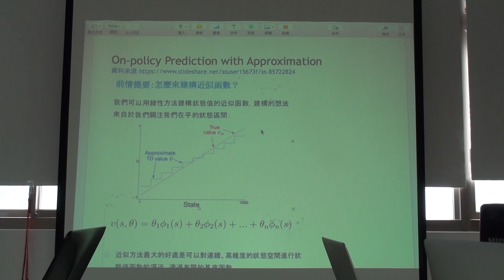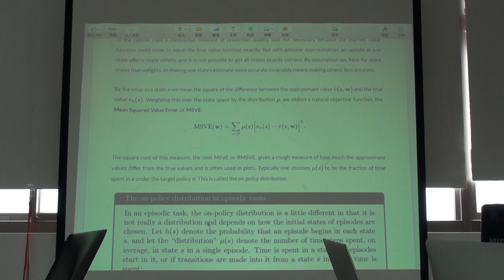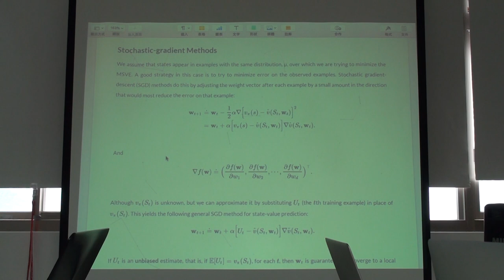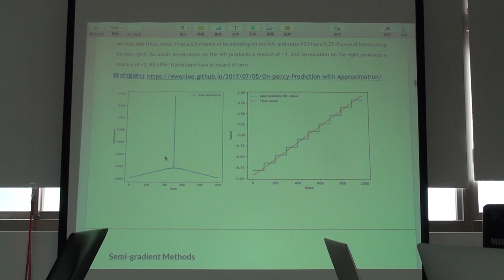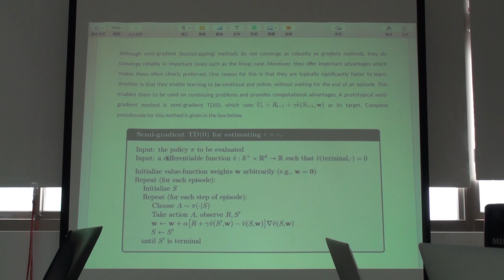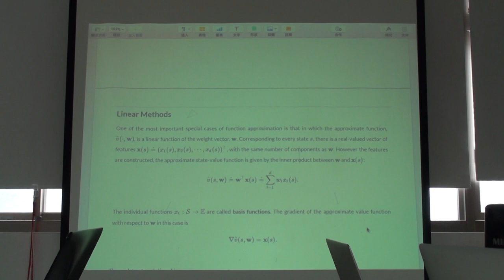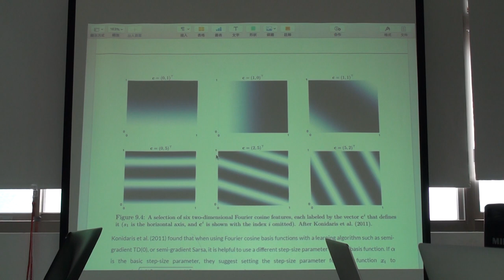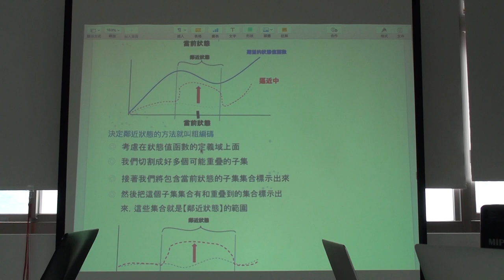Reinforcement Learning 第十次讀書會 Chap. 9, Part 1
「Reinforcement Learning」第十次讀書會活動
Reinforcement Learning: An Introduction 第二版草稿 第九章 On-policy Prediction with Approximation
主講人：Paging Tsai
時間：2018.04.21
地點：摩茲工寮